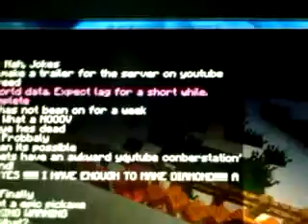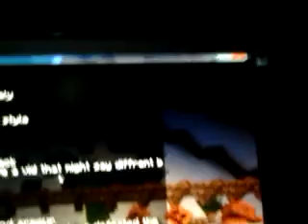Epic war on Black Minor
blackminor.co.cc/forums to sign up!
1. Create and account
2. Click on "New Regular Applications" in the main forum
3. Write up a Application
4. Come on to the server with the I.P: playblackminor.co.cc
5. When an admin or staff comes on ask to be ranked up.